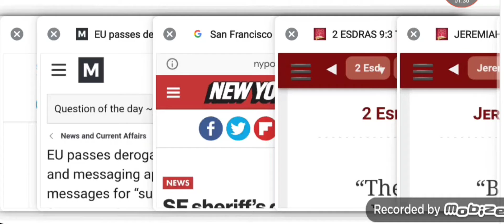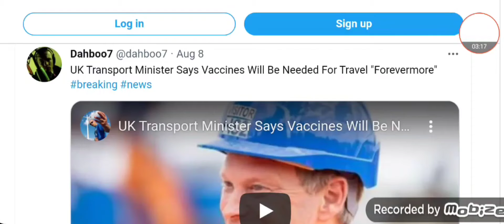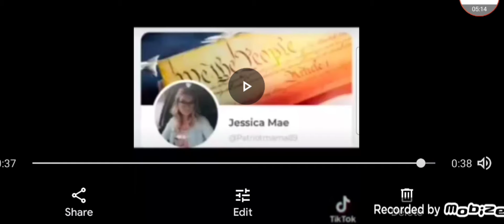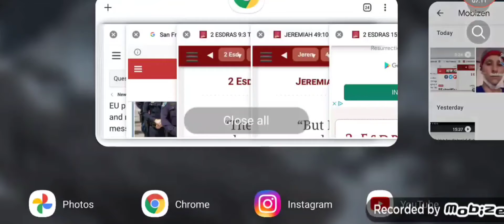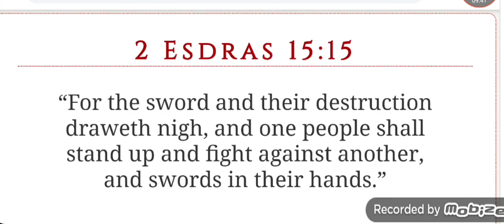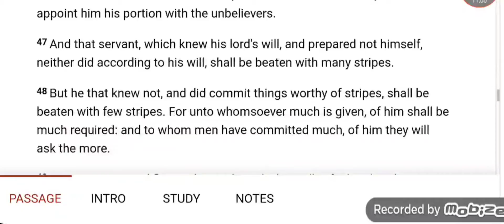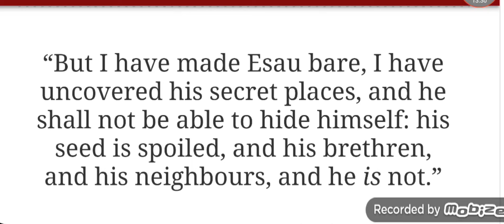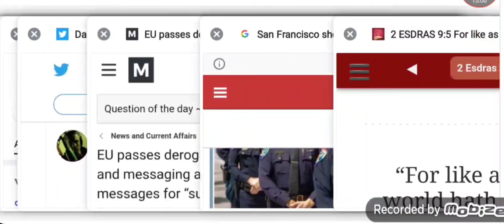Update: Uproars over mandation/Italy burning green passes/People quiting jobs.